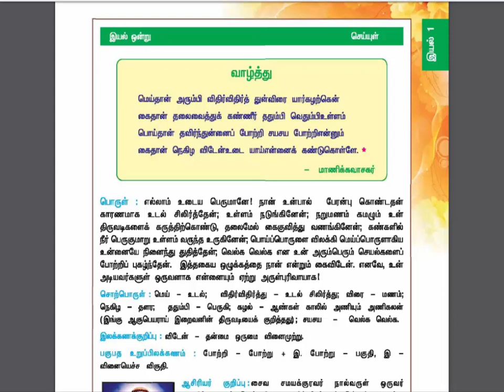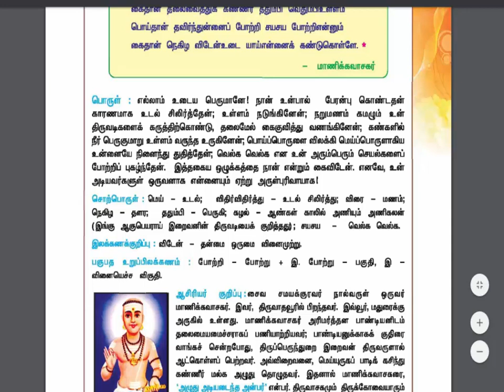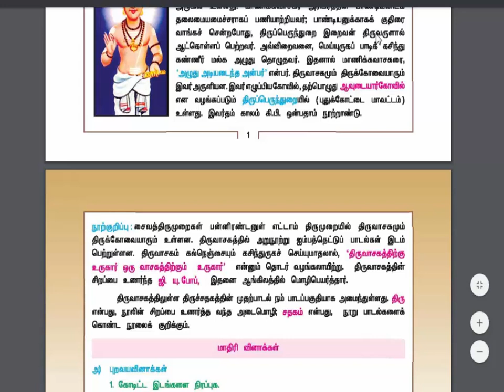10th TAMIL 1ST LESSON. FORTET/TNPSC GROUP1,2,2A,4,8,VAO.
HI FRIENDS
WELCOME BACK,
WE ARE PUBLISHING TNPSC RELATED VIDEOS ON THIS CHANNEL YOU MAY SOME OF THEM IF YOU LIKE,